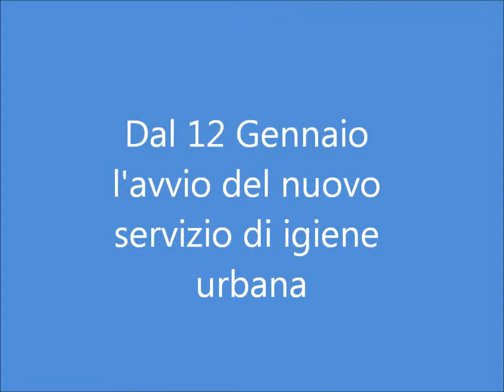Dal 12 Gennaio a Oristano il nuovo servizio di igiene urbana e raccolta differenziata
Con il nuovo servizio obiettivo della raccolta differenziata al 75%